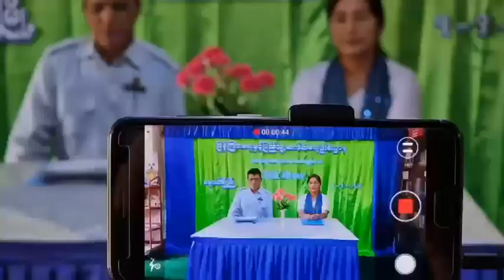နောင်ချိုမြို့နယ် Community Centre ခန်းမတွင် စားသုံးသူကာကွယ်ရေးအသိပညာပေး Talk Show ပြုလုပ်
နောင်ချိုမြို့နယ် လူထုအခြေပြုဗဟိုဌာန Community Centre ခန်းမတွင်
စားသုံးသူကာကွယ်ရေးအသိပညာပေး Talk Show ပြုလုပ်ဆောင်ရွက်
နောင်ချို ဧပြီ ၈
ပြန်ဆက်၊နောင်ချို